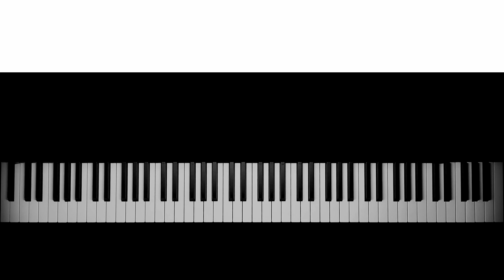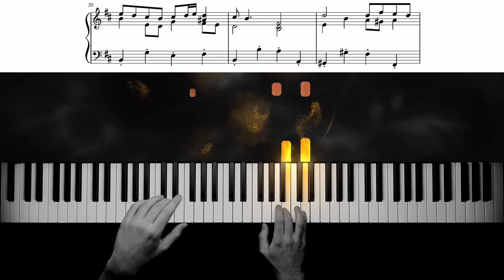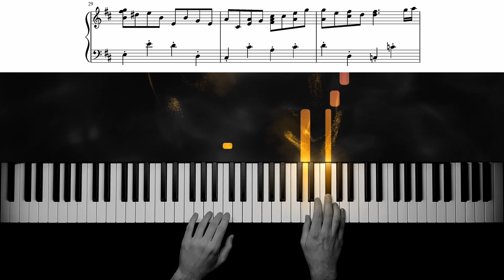J. S. Bach - "Air on the G String" | Piano Arrangement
Definitely one of the greatest pieces of music ever written: "Air on the G String" by Johann Sebastian Bach.

With the sheet music above, you can play Johann Sebastian Bach's "Air on the G String" on the piano.

It's an accurate piano transcription of the whole piece which is not too hard to play, and sounds fantastic!

"Air on the G String" is one of the most famous classical compositions.
It was written by J. S. Bach (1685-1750) as the second movement of his orchestral Suite No. 3 in D major (BWV 1068).

While the piece was just titled "Air" in Bach's original composition, the German violinist August Wilhelmj wrote a new arrangement of the piece in the 19th century. In this version, the first violin was transposed so that it only had to use the G string (the lowest string on a violin).
Since his arrangement contributed in a major way to the piece's fame and popularity, it became known as "Air on the G String" or "Air on a G String".

In any way, it is certainly one of the most beautiful pieces from the Baroque era, and sounds wonderful when played on a piano, too!

MY SETUP:

Camera: iPhone 12
Visual effects: SeeMusic
Video editing: DaVinci Resolve